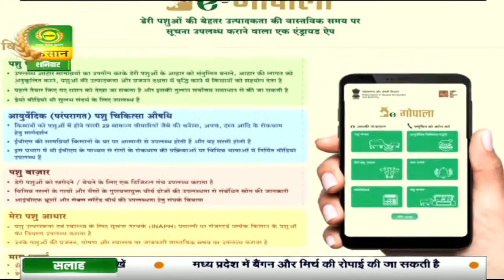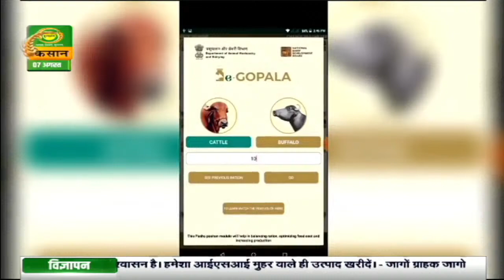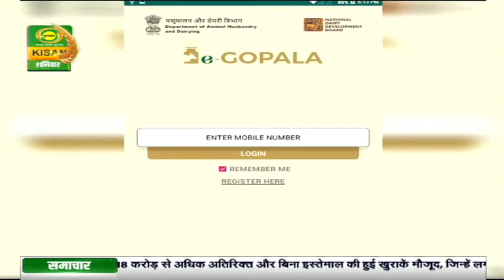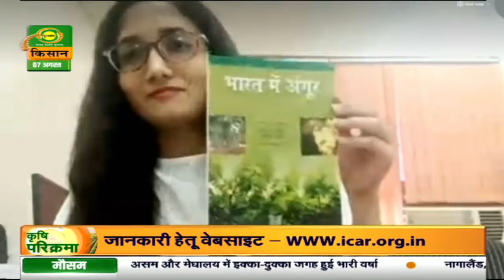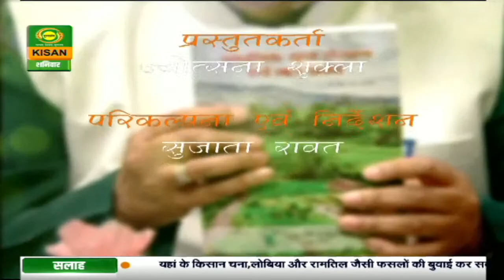कृषि परिक्रमाविषय - अंगूर की खेती - पुस्तक समीक्षा विशेषज्ञ - सुश्री उर्वशी तोमर